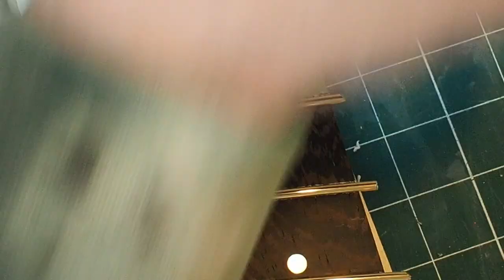Great Guitar Build Off 2021 part 3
did not have much time to put this video together since I started working again after loosing my job due to Covid.
part 4 will be up soon as I will be setting up the guitar this week end.
any questions feel free to get in touch!